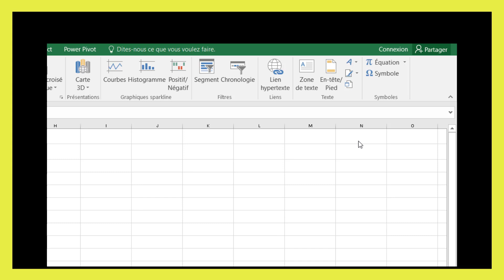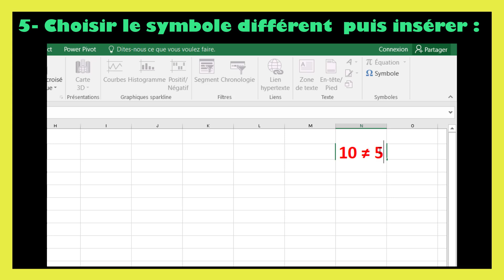Comment faire signe différent ≠ excel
Dans ce tutoriel BricolExcel, nous allons découvrir signe différent excel, étape par étape. Pour clarifier davantage cette leçon, nous finirons en donnant des exemples sur la manière comment faire signe différent  ≠ excel
Pour insérer le symbole "différent de" (≠) dans Excel, voici quelques méthodes :
1. Utiliser le code ASCII :
o Cliquez sur la cellule où vous voulez insérer le symbole.
o Maintenez la touche Alt enfoncée et tapez 8800 sur le pavé numérique (si disponible), puis relâchez la touche Alt.
2. Utiliser l'outil "Insérer un symbole" :
o Allez dans l'onglet Insertion.
o Cliquez sur Symbole à droite.
o Sélectionnez Autres symboles.
o Trouvez le symbole "différent de" (≠), sélectionnez-le et cliquez sur Insérer.
3. Copier-coller :
o Vous pouvez également copier ce symbole (≠) depuis ici et le coller directement dans une cellule Excel.

En regardant cette vidéo de BricolExcel, vous serez capable de signe différent sur excel à la fin.
N'hésitez pas à poser vos questions dans les commentaires sur le sujet " signe different dans formule excel " ou un autre sujet. Je ferai de mon mieux pour répondre à toutes vos questions.
Sujets similaires à " excel signe différent de vide "